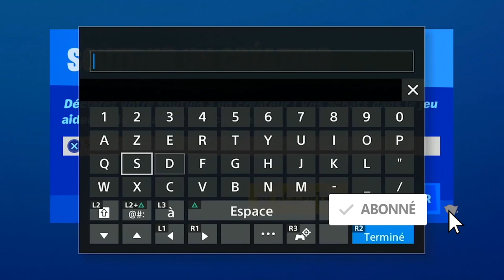PÊCHER LE POISSON N°1 DE L'INVENTAIRE FORTNITE, PÊCHER LE POISSON GUERRIER FORTNITE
▬▬▬▬▬▬▬ • BIENVENUE 😍 • ▬▬▬▬▬▬▬

▬▬▬▬▬▬▬ • PARTENAIRES 💪 • ▬▬▬▬▬▬▬

"SOISCOOLMEC"
"STRIKESOISCOOL"

.▬▬▬▬▬▬▬ • TOP DON 💰 • ▬▬▬▬▬▬▬

▬▬▬▬▬▬▬ • MUSIQUE OUTRO 🎵 • ▬▬▬▬▬▬▬